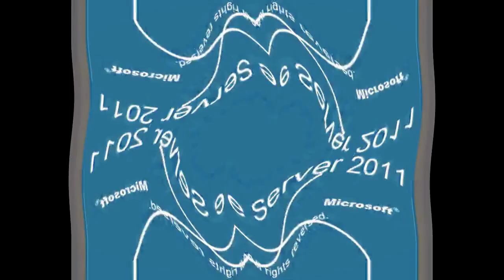All Windows Animations From MS Paint Updated in G Major 2557